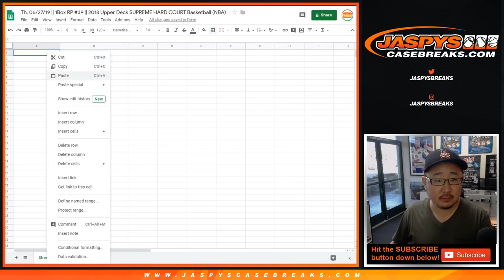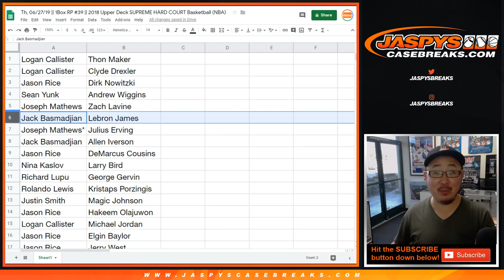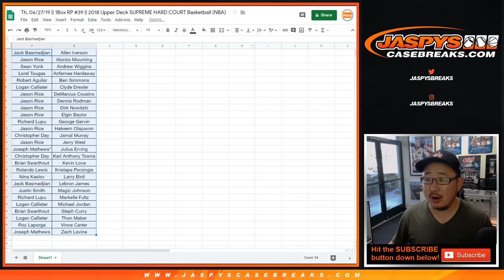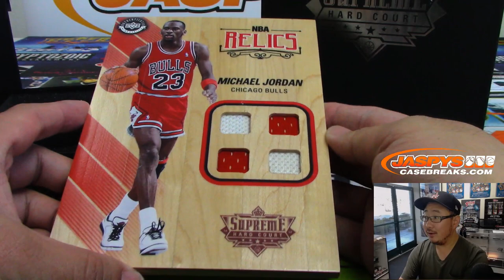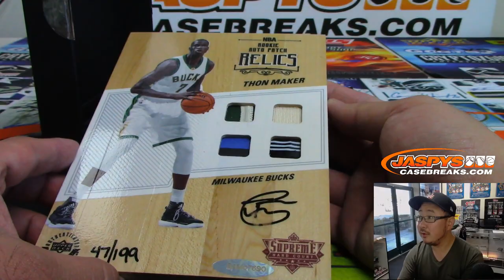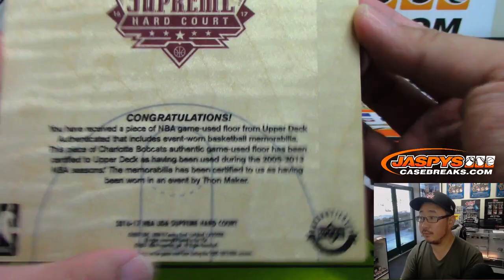Th, 06/27/19 || 1Box RP #39 || 2018 Upper Deck SUPREME HARD COURT Basketball (NBA)